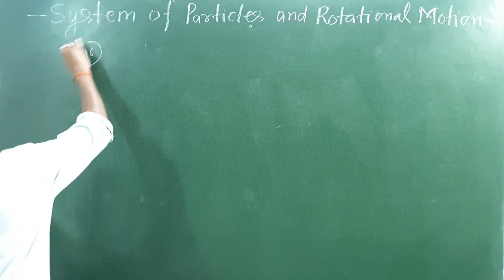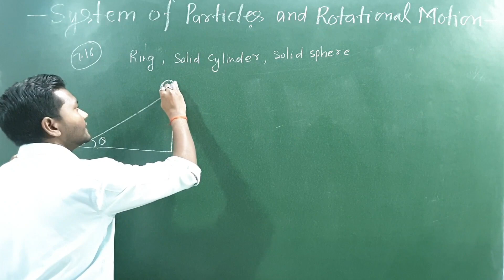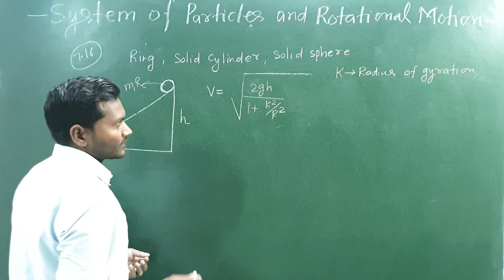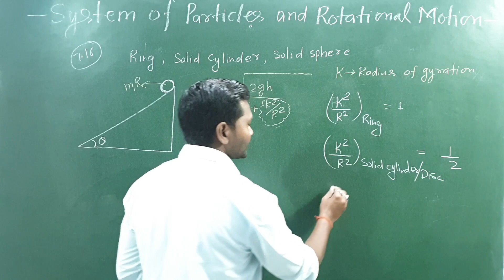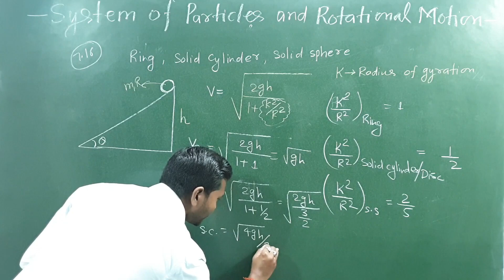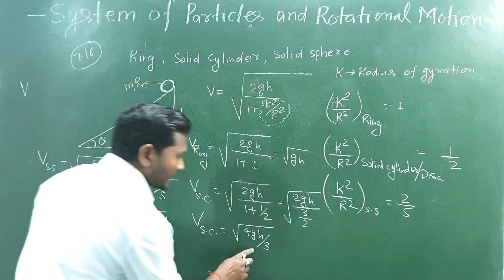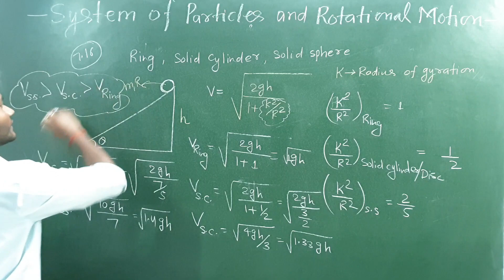Class 11|Physics NCERT Solutions |Example 7.16 Chapter 7 | System of Particles and Rotational motion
Example no.7.16
Class 11 chapter 7 | Systems Of Particles and Rotational Motion
 Rotational system of particles,rotational motion physics problems
,system of particles and rotational motion,system of particles and rotational motion class 11
,rotational motion iit jee
,rotational motion iit jee tricks,rotational motion iit jee problems
 iit jee,angular acceleration physics,angular acceleration and torque,angular acceleration vs tangential acceleration